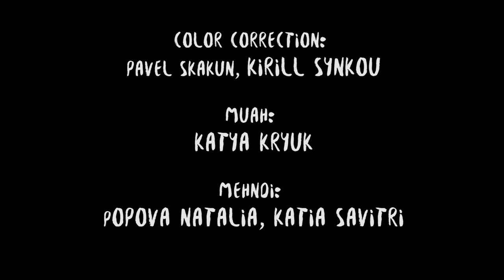Years & Years - Take Shelter | Idea & Choreography by Nadzeya Mikhalchenkava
Music & Inspiration: Years & Years - Take Shelter
Idea & Choreography: Nadzeya Mikhalchenkava
Dancers: Nadzeya Mikhalchenkava
                   Liza Kasheuskaya
Olga Perederiy
Lida Pogodina
Olga
Anastasia
Valery
Pasta
Angelina
Applause
Alina
Director: Liza Kasheuskaya, Ksenia Chertovich
Director of photography: Pavel Skakun
Edit: Liza Kasheuskaya, Ksenia Chertovich
Color correction: Pavel Skakun, Kirril Sinkou
Muah: Katya Kruk
Mehndi: Popova Natalia, Katia Savitri